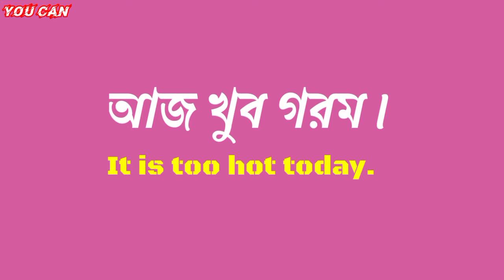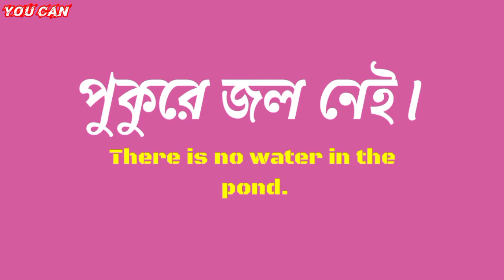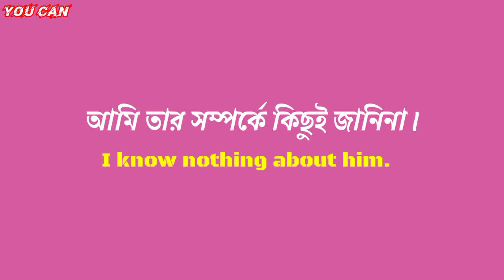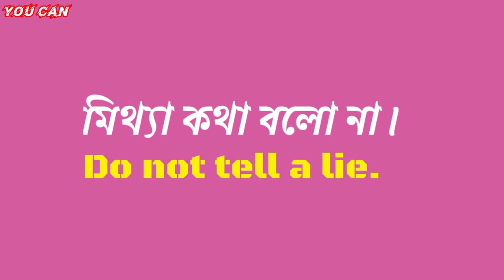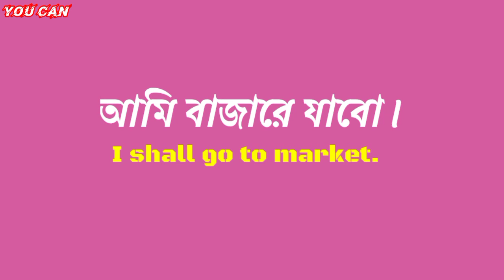🔥বাছাইকৃত 40 টি ইংরেজি বাক্য || 40 English Sentences || You Can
বাছাইকৃত 40 টি ইংরেজি বাক্য
 40 English Sentences
ইংরেজিতে কথা বলতে এগুলো শিখে নিন।

You Can